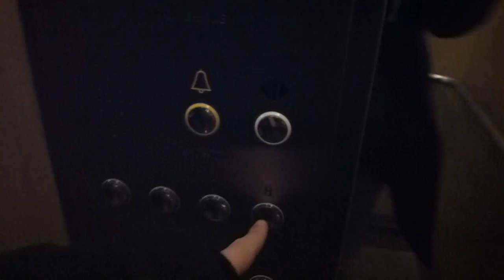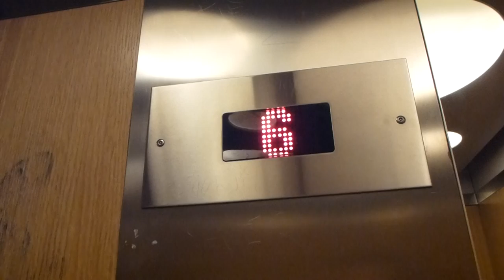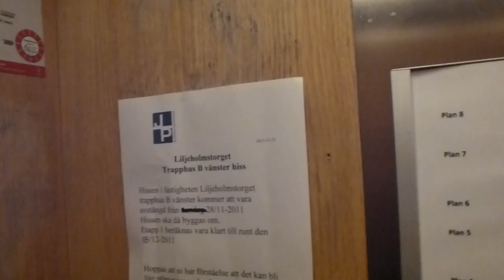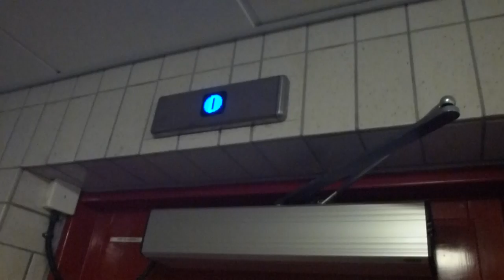The old Asea graham, OTIS Mod modernise again by a new elevator company @ Liljeholmstorget Vårdshuset